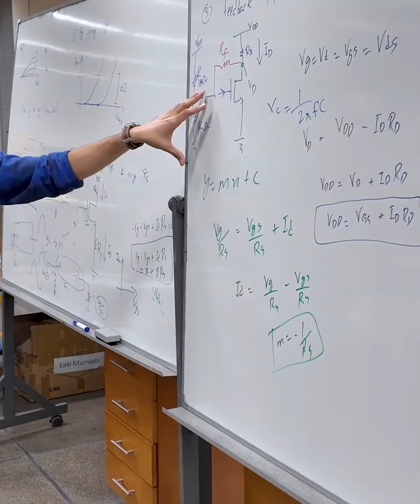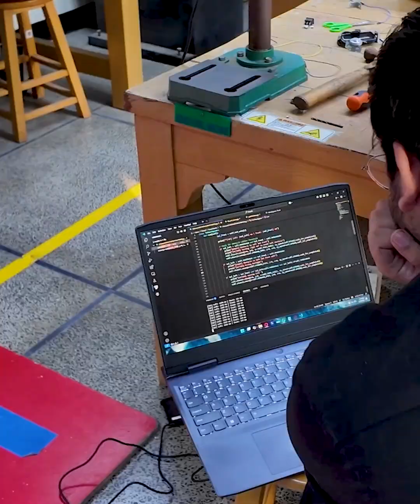Drs. Zubair Khalid and Muhammad Ali Siddiq, faculty at the Sbasse School of Lums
Explore the future of engineering at LUMS.
Drs. Zubair Khalid and Muhammad Ali Siddiq, faculty at the Syed Babar Ali School of Science and Engineering, share how LUMS prepares students for advanced careers through its Master’s programmes in Digital & Embedded Systems; Power Engineering & Smart Grids; and Electrical Engineering.

These programmes are shaped by strong academic foundations, close industry engagement, and hands-on learning that enables students to work on real engineering challenges. Whether it’s intelligent hardware, evolving energy systems, or emerging electrical technologies, students gain the depth and exposure needed to translate their ideas beyond the classroom.